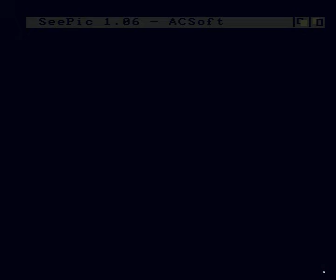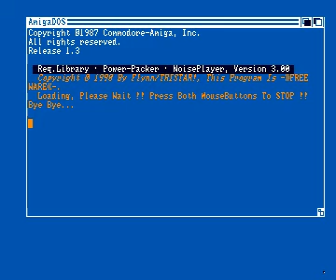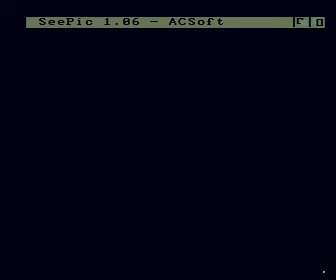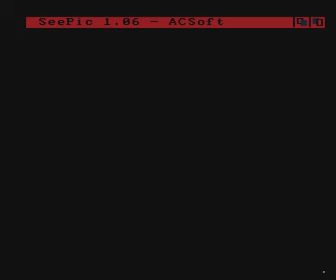judge dredd vs aliens slideshow for Amiga